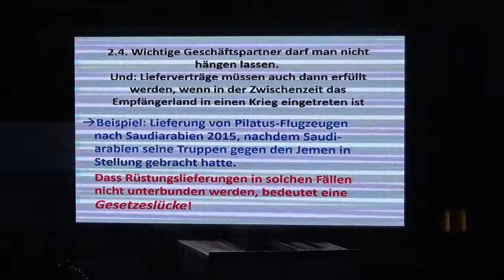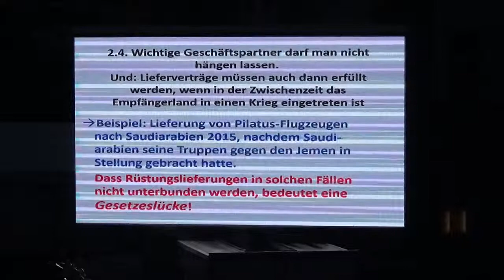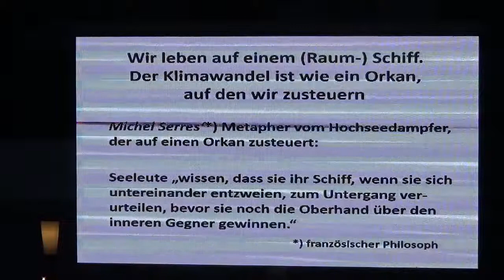Prof. Thomas Kesselring Ansprache Friedenskraft